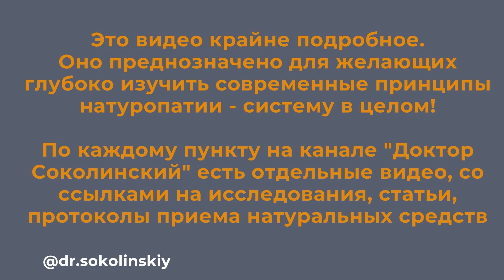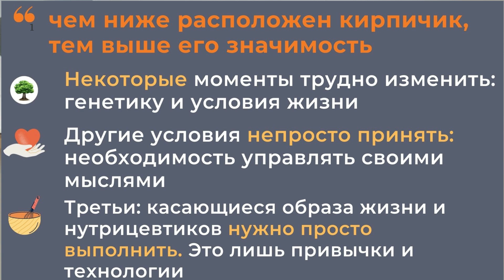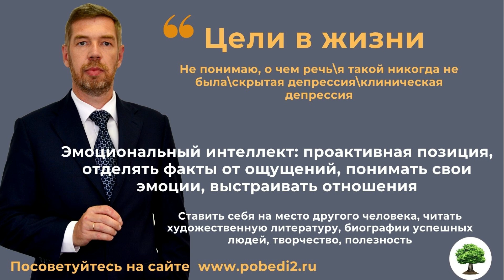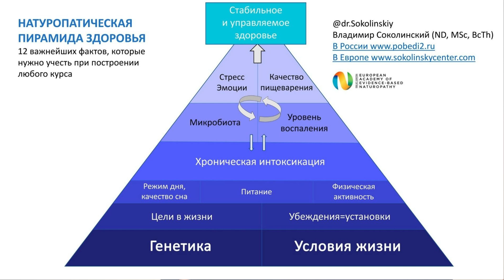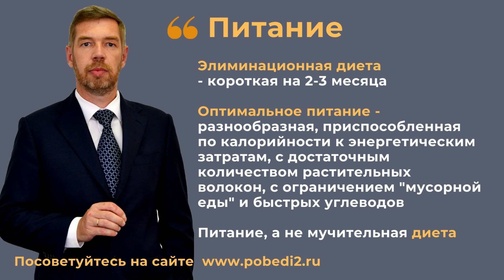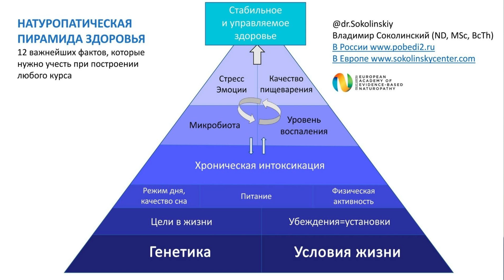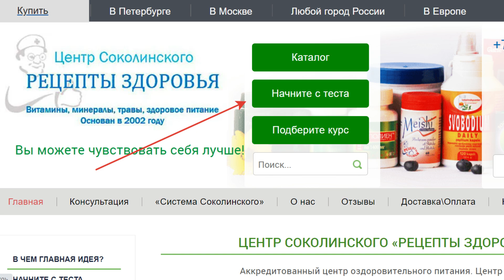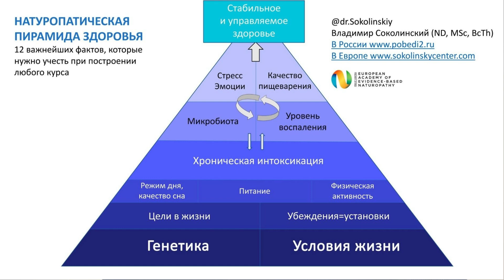Владимир Соколинский. Доктор натуропатии. Методика построения курса оздоровления. Пирамида здоровья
Владимир Соколинский (ND)/ Самое подробное видео о методике построения курса оздоровления для тех, кто любит разбираться. Современная натуропатия. Интегративная медицина будущего. 12 главных моментов, которые нельзя упустить, если хотите управлять здоровьем. Позволяют легко проверить есть ли у Вас комплексный подход к здоровью или все основано на случайных симптоматических действиях.

"Натуропатическая пирамида здоровья" доктора Соколинского - результат 20 летнего опыта.

✔Спросите подробности про дистанционную консультацию доктора  Соколинского. WhatApp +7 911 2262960 или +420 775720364

СОДЕРЖАНИЕ:
0:00 |  Пирамида здоровья
4:25 | Кейсы из практики
7:24 | Генетика
10:50 | Условия жизни
13:26 | Цели в жизни
16:20 | Ограничивающие убеждения
19.55 | Режим дня. Качество сна
21:58 | Питание. Диеты
27:20 | Физическая активность
29:52 | Хроническая интоксикация. Детокс
35:25 | Микробиота
40:47 | Низкоуровневое воспаление
44:30 | Качество пищеварения
47:56 | Стресс. Эмоциональное состояние
52:19 | Эффект Творца

Рассказывает Владимир Соколинский, доктор натуропатии (ND), MSc, Вице-президент Европейской Академии доказательной натуропатии, автор 11 книг по натуральной медицине.

Вы можете ЗАДАТЬ ВОПРОС по применению натуральных средств В КОММЕНТАРИЯХ